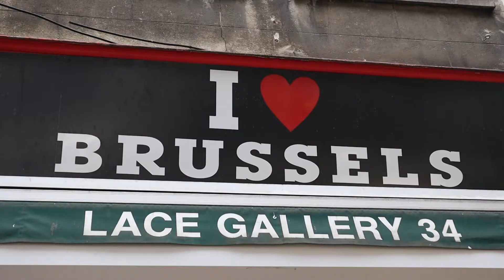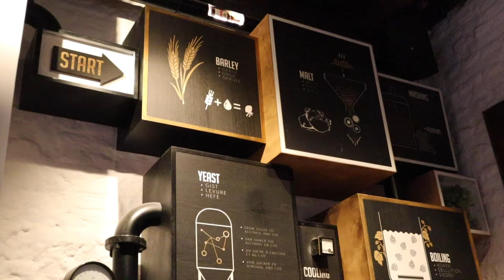Business NL - Waterontharder in Brussel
Ook deze week is Kevin met ondernemer Julio van waterontharder.com op stap in België. Kevin spreekt hem over het ontstaan van zijn business.